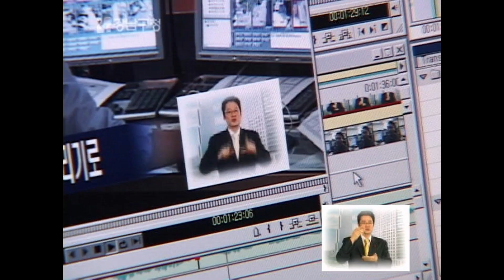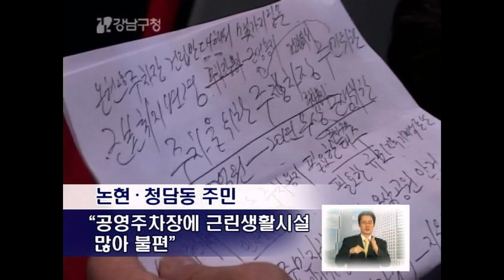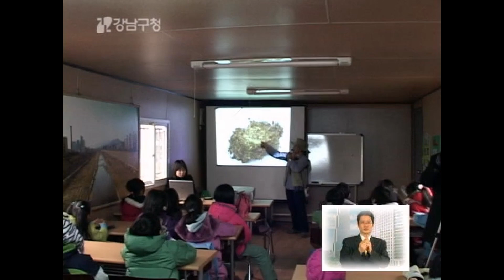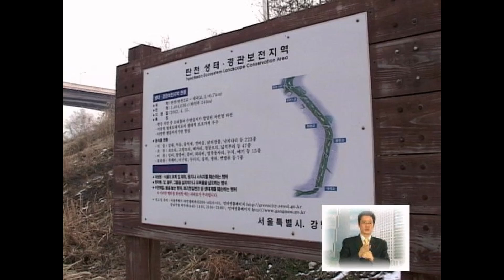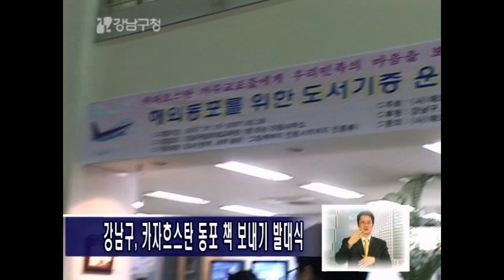20070122 강남구청뉴스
1. 강남구, 지자체 최초로 구정뉴스 수화 도입.
케이블 tv에 방영되는 강남구청뉴스
민간 수역 통역사 류승남씨

2. 2007 음악이 흐르는 열린 대화마당 열려.
논현2동 문화센터
논현2동, 청담1동 주민들
불편사항을 건의하는 주민들
역삼 2동, 도곡1,2동 대화마당
청원교회

3. 양재천 조류탐사교실.
양재천
조류탐사교실에 참가한 아이들
쌍안경으로 새를 관찰하는 아이들
날아가는 새들

4. 해외동포 책 보내기 운동 발대식.
해외동포 책보내기 발대식
도서접수대
책 보내기 운동에 참여하는 사람들

5. 영상뉴스_한강에서 눈썰매